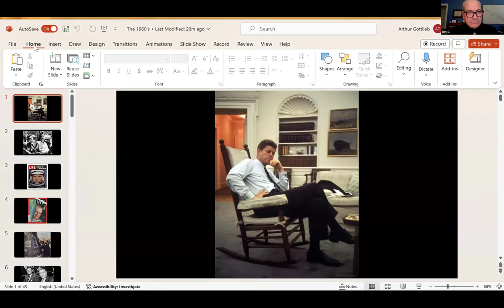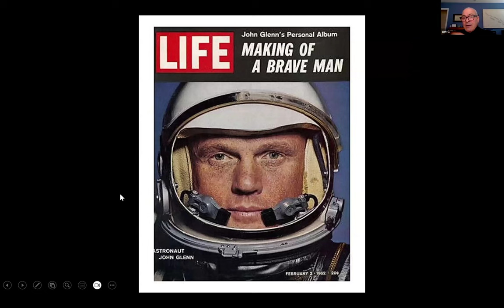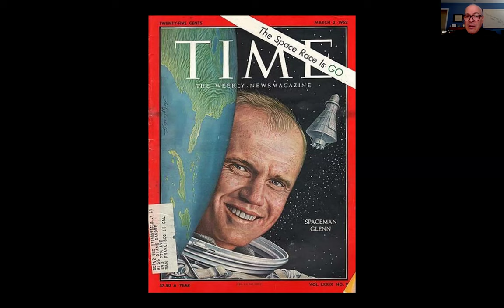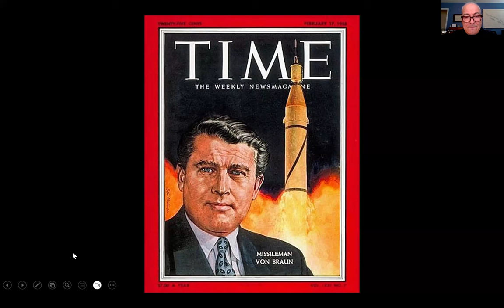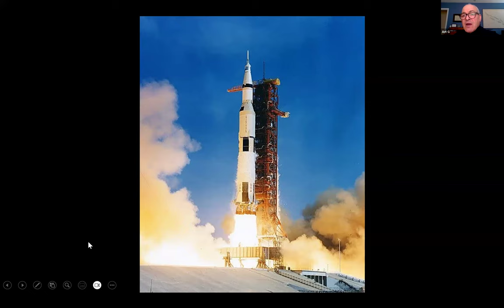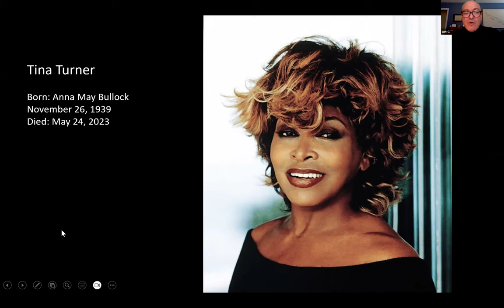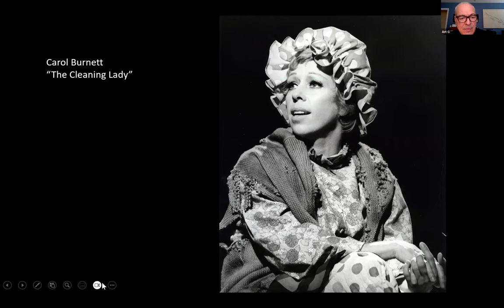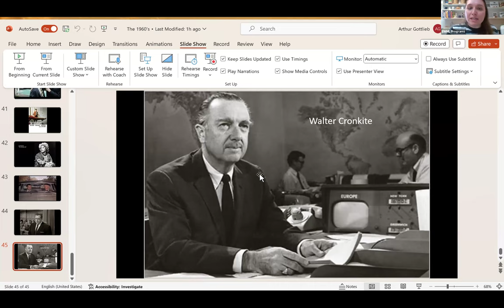The 20th Century by Decade Part 2 (session 2 of 5)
This second of a 2-part series will highlight the first five decades of the 20th century from 1950 to the end of the 1990s.

The 1960’s was the decade of John F. Kennedy, the Cuban Missile Crisis, the Space Race, the Vietnam War, College campus unrest, the civil Rights Movement, the assassination of prominent leaders and rapidly changing societal norms.

Presented by Arthur Gottlieb, LCSW, CSA. Art Gottlieb is a local historian on subjects of political and military history.  He was formerly a professional curator of naval history and the Technical Director of Exhibits at the Intrepid Sea-Air-Space Museum in New York City.  In these roles, Mr. Gottlieb worked regularly with veterans of all services towards the creation of exhibits accurately illustrating the history of 20th century warfare. Mr. Gottlieb maintains a private practice as a Counselor and Certified Senior Advisor in Norwalk, CT, and offers Pro Bono counseling services to soldiers returning from Iraq and Afghanistan.  Mr. Gottlieb served as an Auxiliary Officer of the United States Coast Guard for 17 years and for 4 years was Commander of Flotilla 7-2, 1st District (Southern Region), Sector Long Island Sound North.